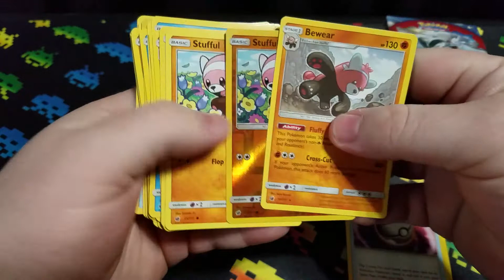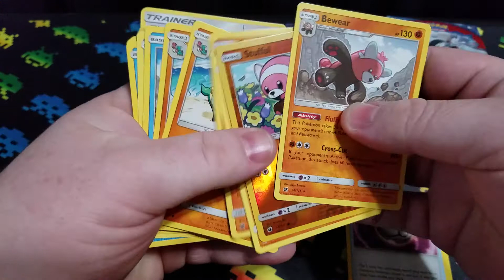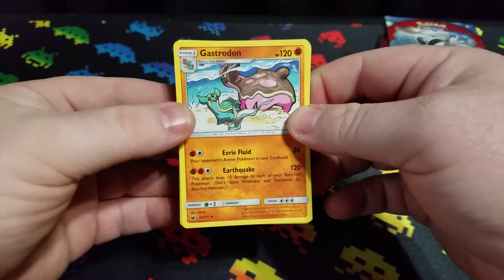Crimson Invasion Prerelease Winning Deck List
Join us as I go over the deck that I built and won with in the Crimson Invasion prerelease.